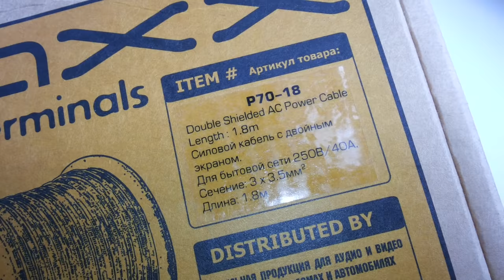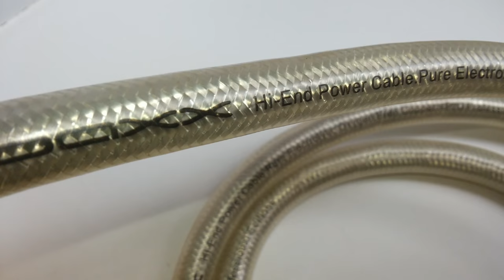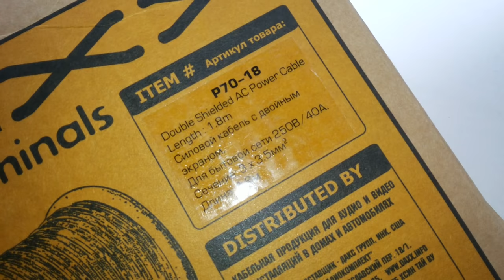DAXX P70-18 HI-END Original Power Cable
производитель DAXX США двойная экранировка из фольги и плетеной луженой сетки обеспечивает защиту от электромагнитных помех и гарантирует стабильное питание устройств до 40A
площадь сечения 12 Ga 3.5 mm2
длина 1.8м